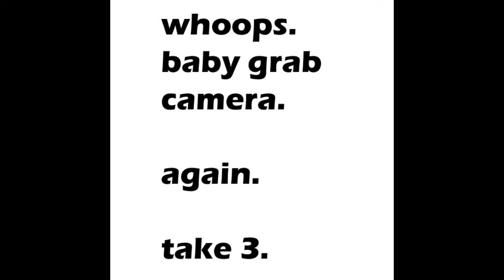First things first, some unboxing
The Mega Beast Mode Bros do a little unboxing to get things started. No fair that MegaMommy mixed in her groceries, but what can you do. Special thanks to Amazon for making these things possible :)